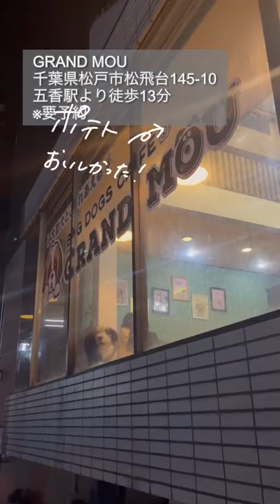【fumuの休日】大型犬と触れ合えるカフェ GRANDMOUに行ってきたよ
もふもふで癒されました。
降りたことない駅で降りるとワクワクしますね。